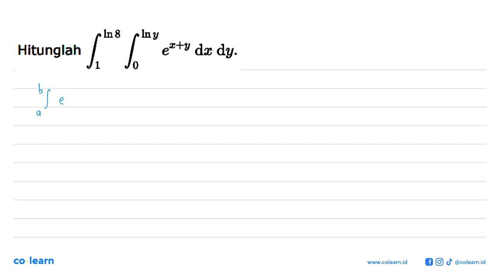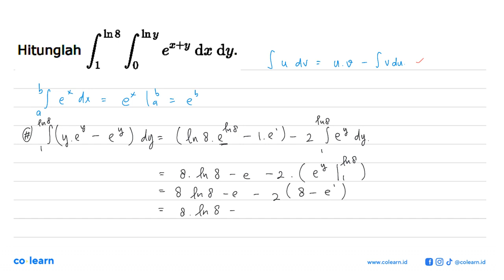Hitunglah integral 1 ln 8 integral 0 ln y e^(x+y) dx dy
Topik atau Materi: Integral Tentu - Integral Tentu - KALKULUS - Matematika Kelas 11 SMA -

00:00 : Bedah Soal
01:00 : Konsep, rumus dan pengertian Integral Tentu
01:18 : Langkah penyelesaian soal
04:55 : Jawaban akhir
05:25 : Penutup